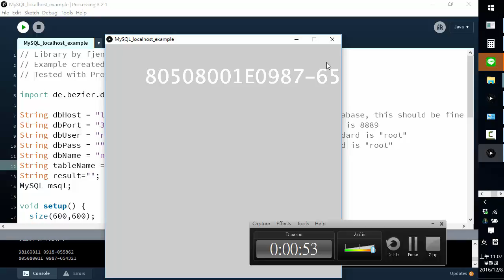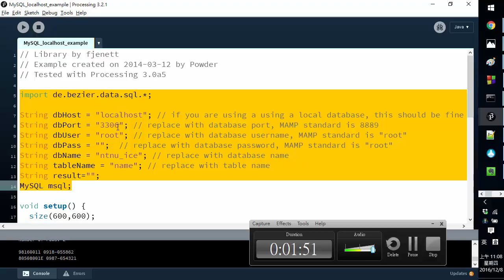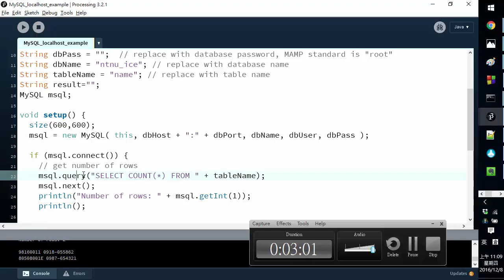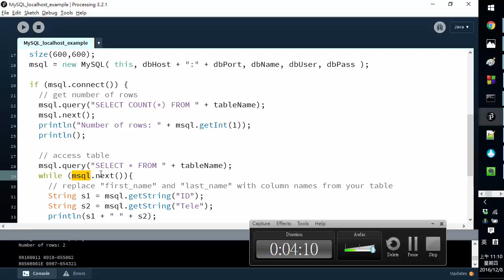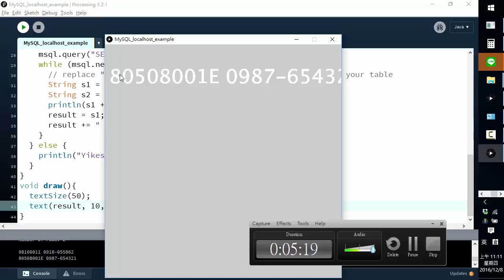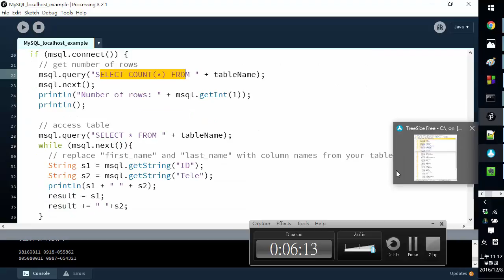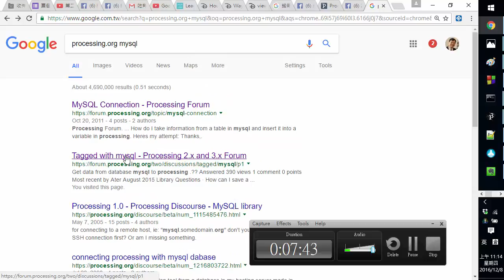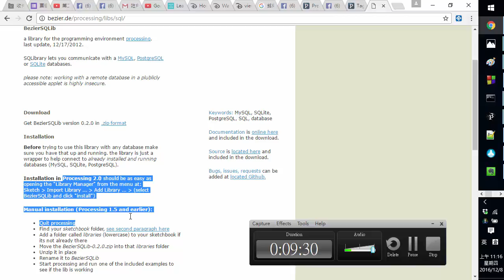2016教學軟體設計 Week 13 01 Processing using BezierSQLib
2016教學軟體設計
師大資訊教育研究所
銘傳大學葉正聖老師